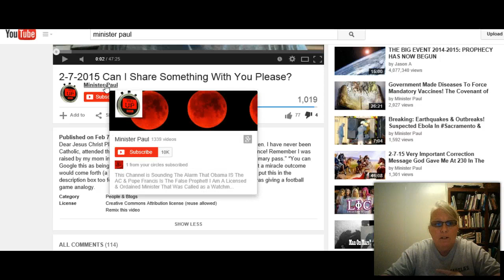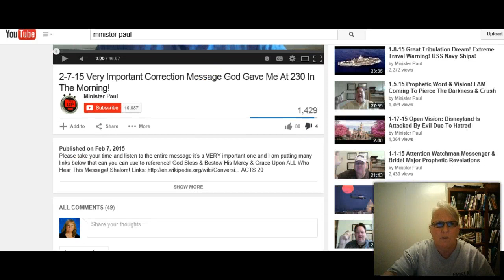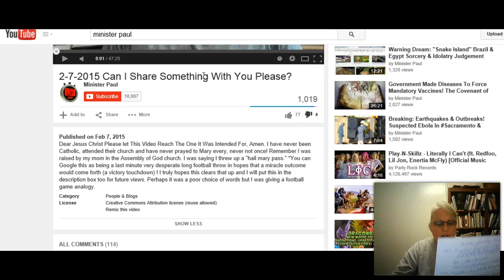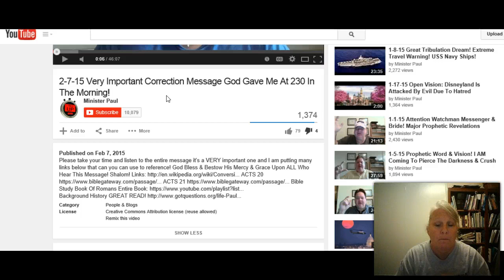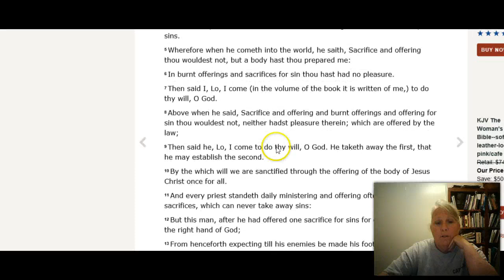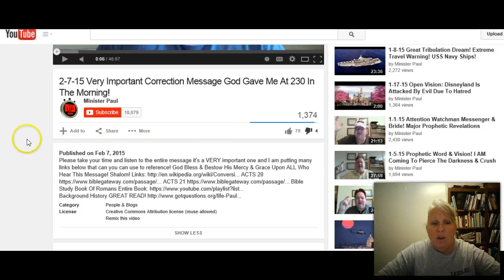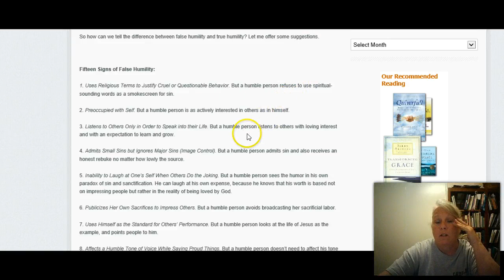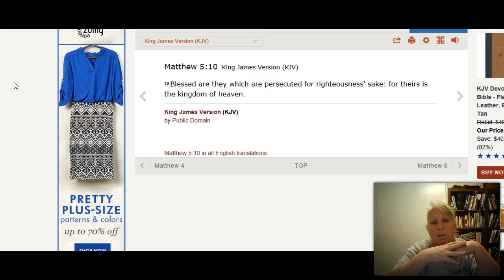My Response & Exhortation to Minister Paul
This is my response to Paul's apology to me, as well as some constructive criticism (exhortation).

Cindy

Philippians 2:12 "Wherefore, my beloved, as ye have always obeyed, not as in my presence only, but now much more in my absence, work out your own salvation with fear and trembling."

Philippians 2:3 "Let nothing be done through strife or vainglory, but in lowliness of mind let each esteem the other better than himself."

We can discern other Christians' fruits...

Matthew 7
16 You will know them by their fruits. Do men gather grapes from thornbushes or figs from thistles?  17 Even so, every good tree bears good fruit, but a bad tree bears bad fruit.  18 A good tree cannot bear bad fruit, nor can a bad tree bear good fruit.  19 Every tree that does not bear good fruit is cut down and thrown into the fire.  20 Therefore by their fruits you will know them.
21 “Not everyone who says to Me, ‘Lord, Lord,’ shall enter the kingdom of heaven, but he who does the will of My Father in heaven.  22 Many will say to Me in that day, ‘Lord, Lord, have we not prophesied in Your name, cast out demons in Your name, and done many wonders in Your name?’  23 And then I will declare to them, ‘I never knew you; depart from Me, you who practice lawlessness!’ 24 “Therefore whoever hears these sayings of Mine, and does them, I will liken him to a wise man who built his house on the rock:  25 and the rain descended, the floods came, and the winds blew and beat on that house; and it did not fall, for it was founded on the rock. 26 “But everyone who hears these sayings of Mine, and does not do them, will be like a foolish man who built his house on the sand:  27 and the rain descended, the floods came, and the winds blew and beat on that house; and it fell. And great was its fall.”

Romans 6
Galatians 5
Ephesians 5